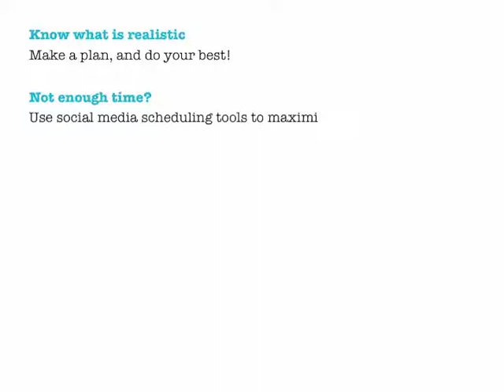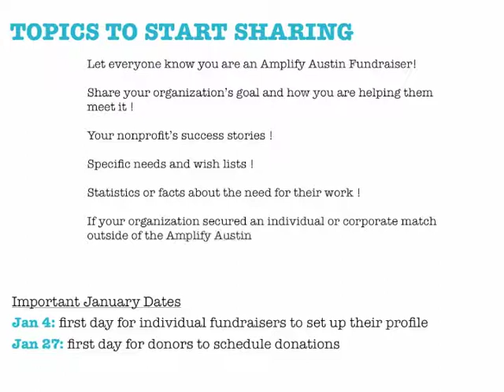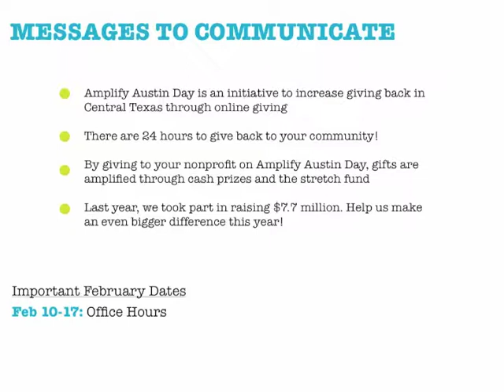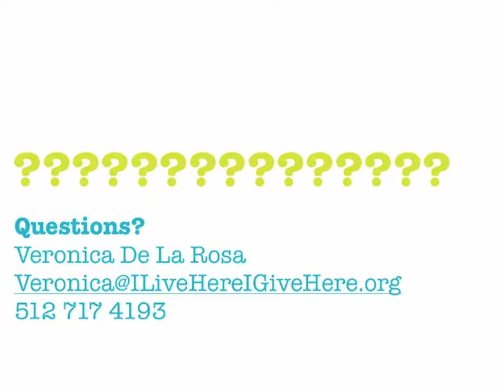Individual Fundraiser Keynote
Fundraise for your favorite nonprofit and cause! Your guide to a successful fundraising campaign for AmplifyATX